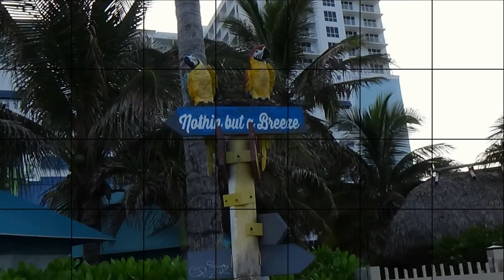Copy of South FL Beach scenery, Spotted a Submarine with the Sony HDR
Using several video cameras, Submarine, Beach in Hollywood Florida